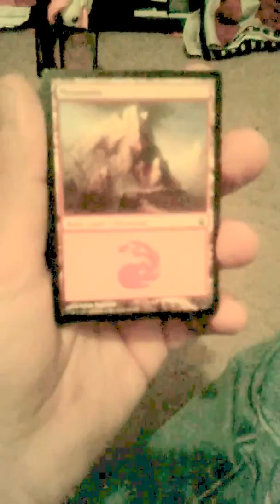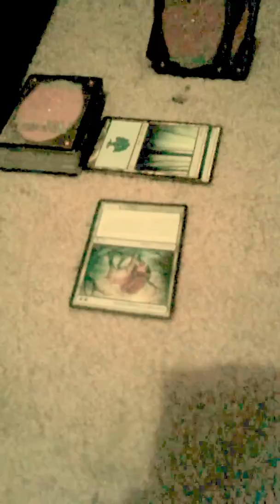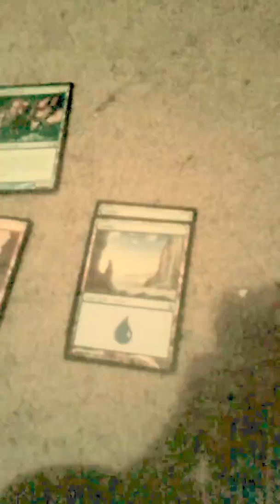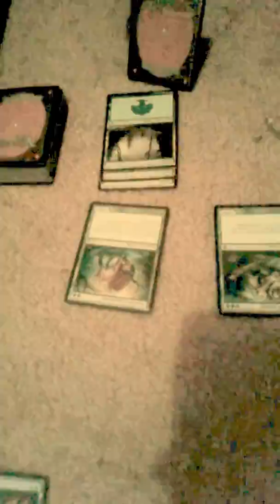Copy of Daring door vs fluttershy part 2